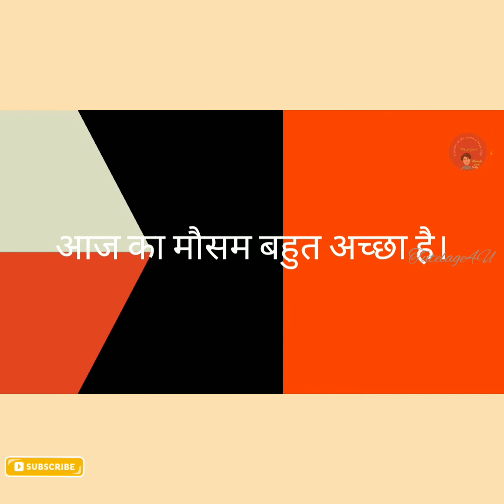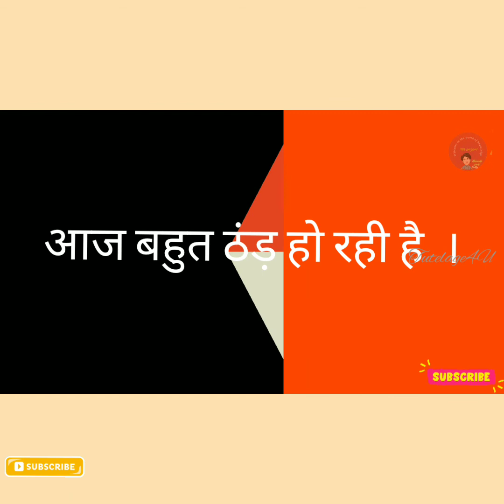speaking-Day 7/ 30 days challenge-to speak Hindi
Day 7/ 30 days challenge-to speak Hindi

Today's content
let's talk about weather.

This video is an initiative to promote spoken Hindi with English, Anyone can be a part of the series.

Thank you for your support and keeping learning.